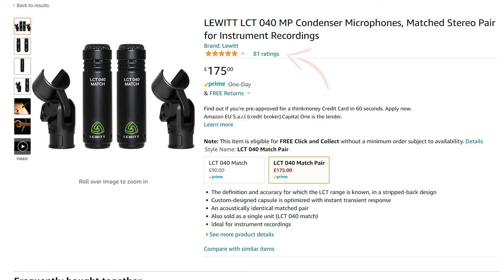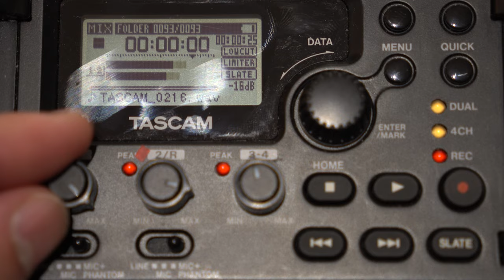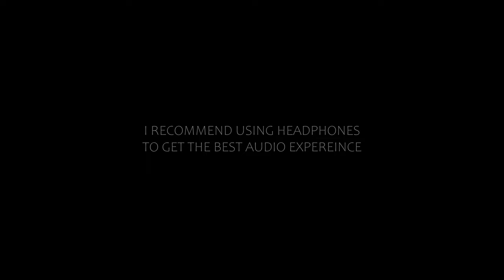THE BEST Ambient Audio Field recording set-up EVER! | Lewitt LCT 040 & Tascam dr-60dmkii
In this video I share with you, what I believe to be the best Ambient field recording set-up ever.
Here is the list of equipment used in the video:
Microphones: Lewitt LCT 040 matched pair
Recorder: Tascam DR-60DMKii
Rode Stereo Bar
Rode WS8 Windshields.
2x XLR cables.
Rode Cold Shoe handle.

Any questions or comments, please post below!
If you enjoyed the video and would like to buy me a drink

The Camera Man
If you would like to tip my work on YouTube, please do so

The Camera Man

🎦 Equipment:
Camera: Sony a6400
Camera: Sony a6600
Camera: Sony A7C
Lens: Sony 18-105mm
Lens: Sigma 30mm
Lens: Sigma 56mm
Lens: Sigma 16mm
Lens: Sigma 18-50mm
Lens: Sony 70-350mm
Second Camera; Osmo Action
Second Camera: DJi Osmo Pocket
Drone: Dji MAVIC AIR 2
Microphone: Deity D4 Pro
Microphone: Rode NTG
Recorder: TASCAM D60 mk2
Monitor: FeelWorld 6 plus
Recorder: Olympus LS-P4
Gimbal; DJi Ronin SC
Z axis Stabiliser: Airduo
Tripod: Manfrotto
Filters: Various
Video Editor: Adobe Premiere Pro

View more EPIC 4K Videos from The Camera Man